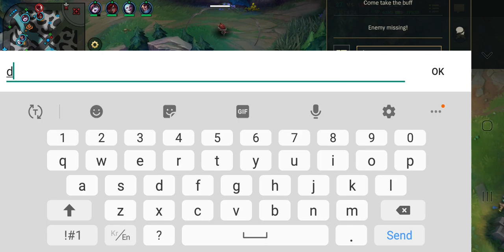PVP Game with Mitsuha. Playing League of Legends Wild Rift.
Champion : Dr.Mundo